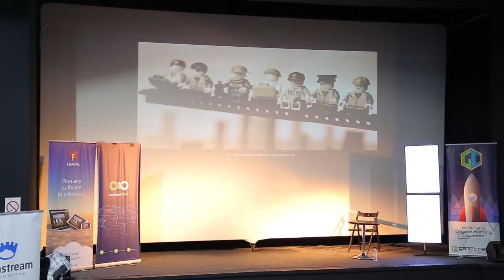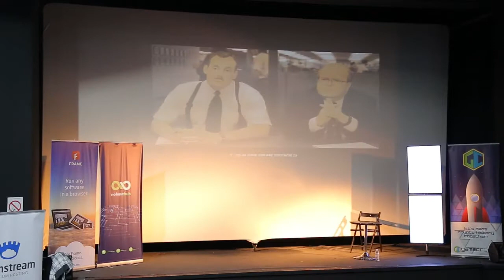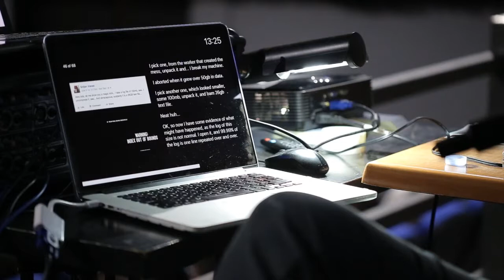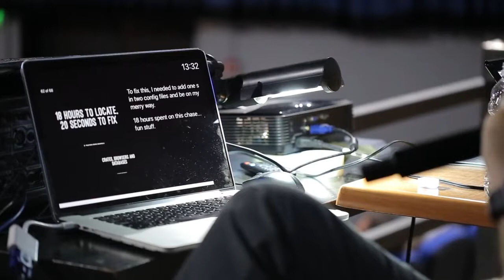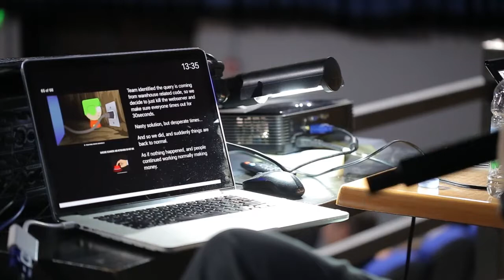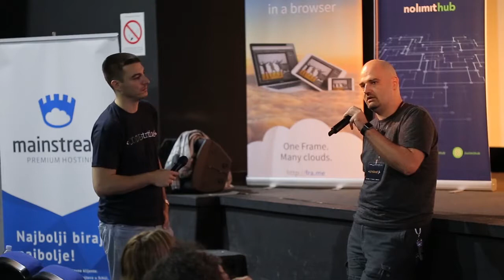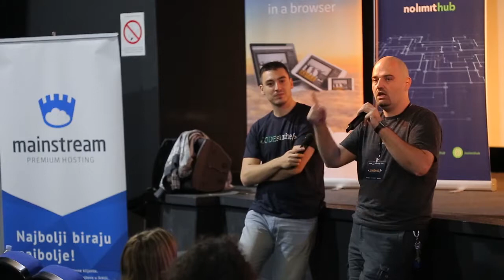CODESTANTINE 2.0: Srdjan Vranac - Distributed Domain Destruction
CODEstantine 2.0 organizovao je NoLimitHub 12. i 13. maja 2017. u Nišu sa ciljem upoznavanja učesnika sa tehnološkim trendovima i povezivanja ljudi koji se bave programiranjem i srodnim oblastima.

Srdjan Vranac is a developer, engineer, consultant, mercenary (used to be known as freelancing).
I lead a small team that works on various projects ranging from small family businesses to Fortune 500 companies.
I write terrible code that performs exceptionally and currently I am wrangling elePHPants and Pythons.
My Interests are process automation, continuous integration and delivery, clean code, testing,
best practices (you have to know them so you can break them if you have to) and distributed systems.